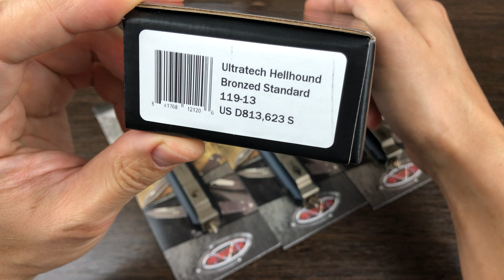Ножи Ultratech Hellhound от Microtech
Весь модельный ряд автоматических ножей "Ultratech Hellhound" от производителя Microtech